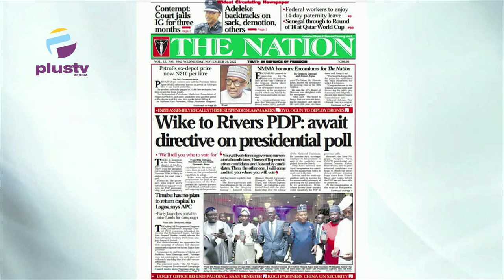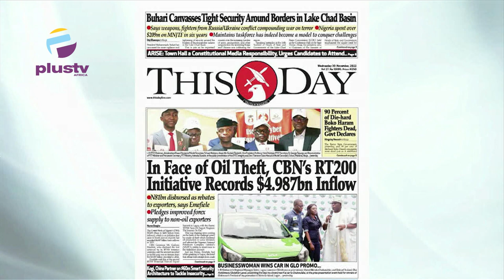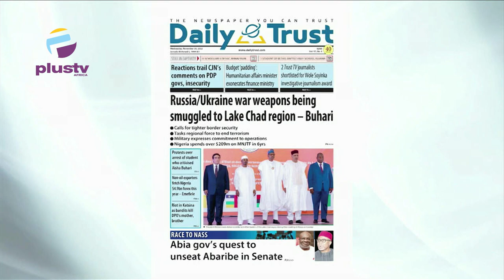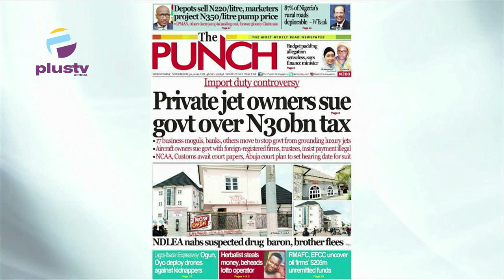Private Jet Owners Sues Govt Over 30BN Tax | OFF THE PRESS